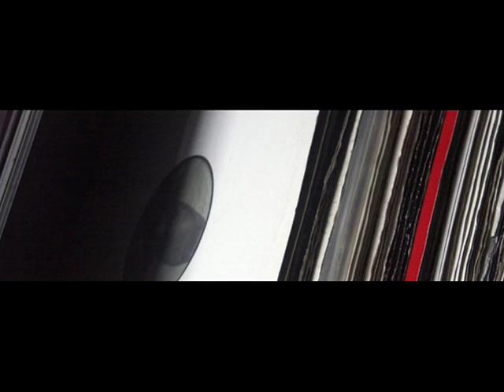RISEN FROM THE RANK - AIDS (ORIGINAL 12'' VERSION) (℗1985)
1985 PLATONIC LOVE / EDIZIONE PAVONE, II DISCOTTO PRODUCTIONS, EP 01;
1986 STAMINA RECORDS, STA 3489.